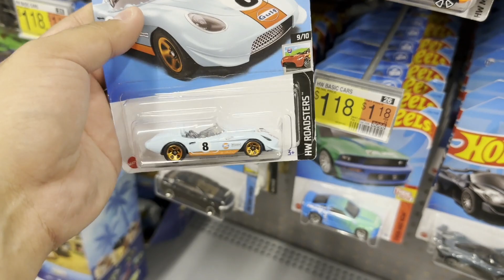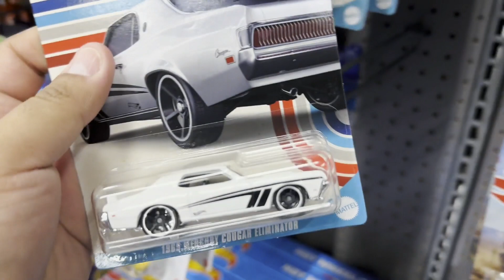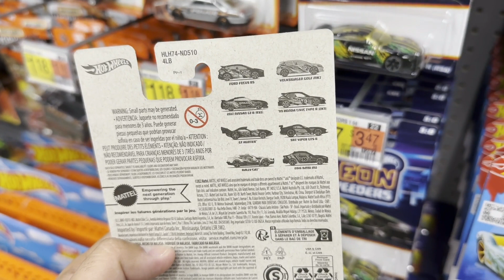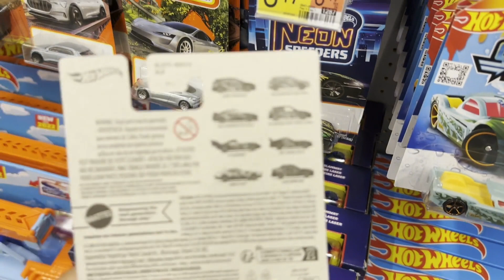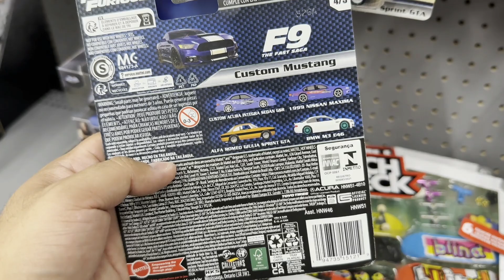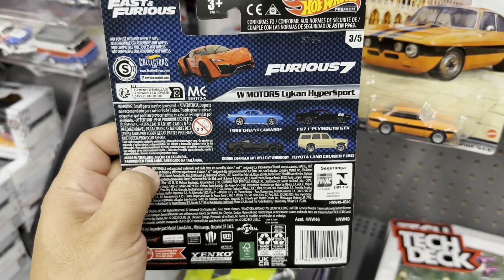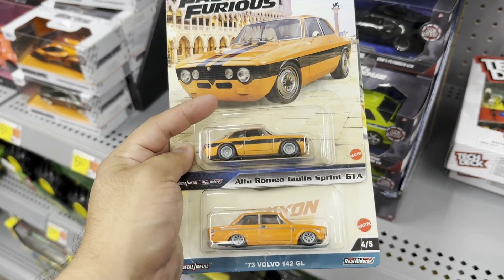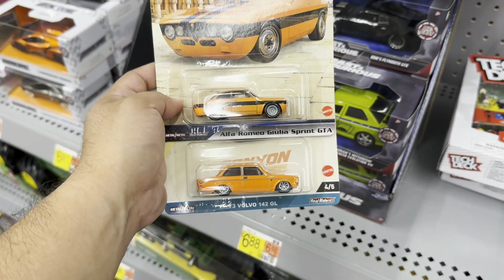LO QUE SALIÓ EN LA CACERÍA | Nueva colección Hot Wheels Premium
¡Chécate estas nuevas colecciones de Hot Wheels Premium!